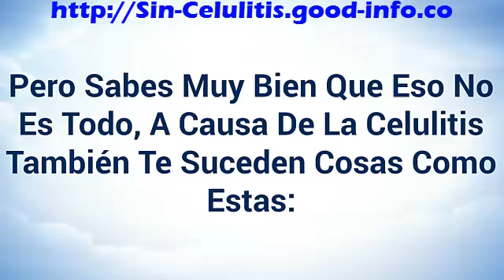Piel De Naranja, Celulitis Preseptal, Celulitis En El Pie, Crema Celulitis, Tratamientos Celulitis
"¿Me Estás Diciendo Que Mi Crema Anti-Celulitis No Funciona?"
Y no solo eso, muchas cremas contienen algún tipo de Metilxantinas, sustancias que pueden ser perjudiciales para tu salud.

Ya sabes que la celulitis es un problema "interno" y todos los productos que conoces trabajan sobre la piel.

En el mejor de los casos solo conseguirás "maquillar" superficialmente la apariencia de la piel gracias a algunos componentes de ciertas cremas, como el retinol. Pero ninguno puede eliminar la celulitis.

Las cremas, masajes, pastillas, lociones, envolturas, mesoterapia y aparatos de cavitación sencillamente no funcionan. Y ya sabes el porqué.

Ciertos tratamientos de spa suelen ofrecer resultados parciales pero cuestan mucho dinero y necesitas continuar con ellos o si no la celulitis vuelve a estar como al principio.

Las cirugías además de que pueden llegar con facilidad a costar miles de dólares (sin exagerar), representan un riesgo que no estás dispuesta a asumir, es esos casos como dice el refrán “la medicina resulta peor que la enfermedad”.

Todo esto lo sé y me tomó más de 2 años llegar a descubrir la verdadera manera de eliminar la celulitis. Este método es relativamente poco conocido pero fácil de implementar.

Como te dije antes, no se trata de la "píldora milagrosa" que todas buscamos en algún momento pero que no existe.

Se trata de un sistema infalible que puede darte los resultados con los que siempre has soñado, la piel que imaginas...

¿Quieres Conocer El Método Infalible Usado Por Más De 1.700 Mujeres Del Mundo Entero Para Eliminar Por Completo La Celulitis En Menos De Pocos Dias? Haga Clic Aqui.